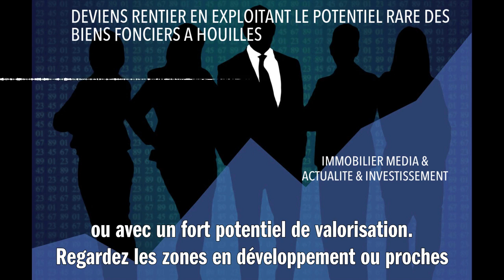DEVIENS RENTIER EN EXPLOITANT LE POTENTIEL RARE DES BIENS FONCIERS A HOUILLES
Pour devenir rentier à Houilles, il faut exploiter judicieusement le potentiel rare des biens immobiliers. Voici la stratégie : d'abord, identifiez les propriétés sous-évaluées ou avec un fort potentiel de valorisation. Regardez les zones en développement ou proches des transports. Ensuite, renégociez l'achat pour obtenir le meilleur prix. Puis, améliorez le bien pour augmenter sa valeur et son attractivité locative. Pour finir, louez-le à un prix qui couvre vos charges et génère un bénéfice net. Avec une gestion rigoureuse et une bonne connaissance du marché local, vous pouvez ainsi obtenir un retour sur investissement élevé et vous constituer un patrimoine durable.